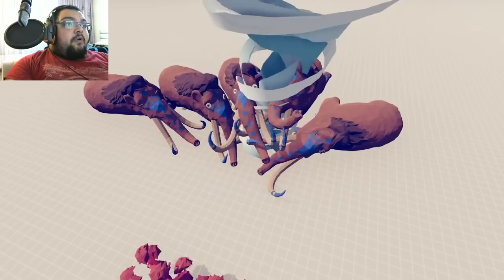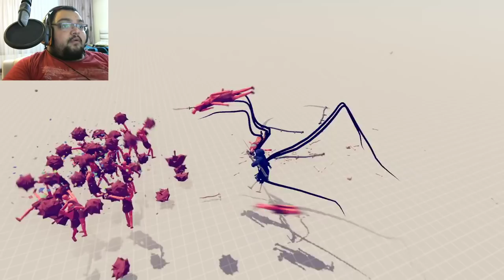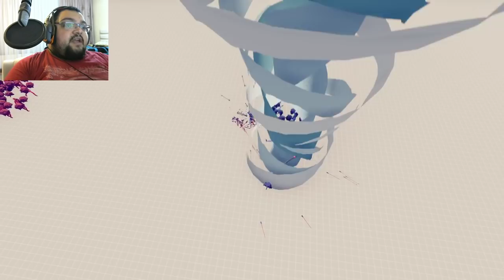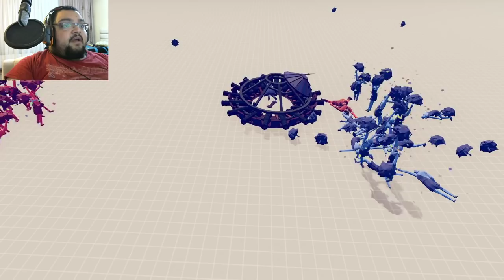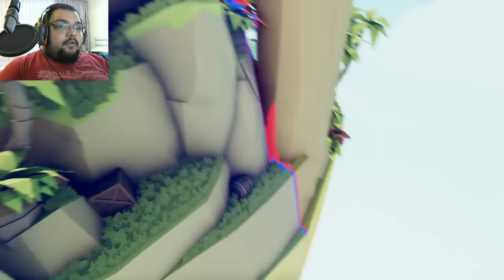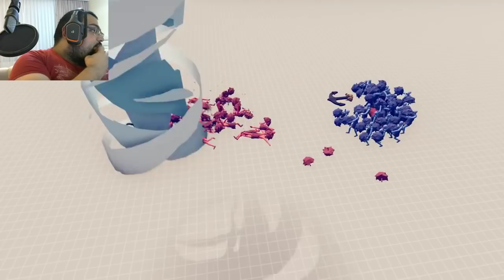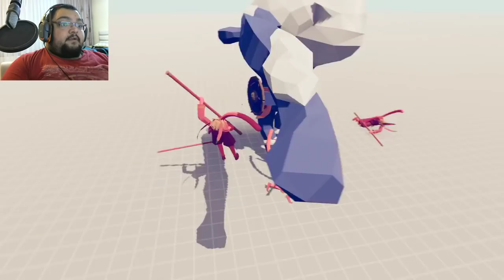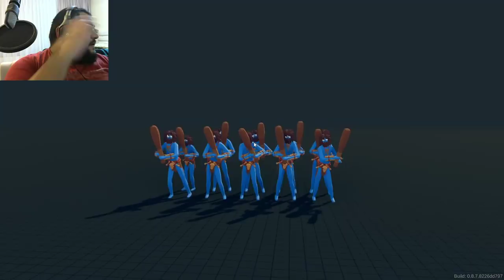Totally Accurate Battle Simulator Türkçe Bölüm 6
Totally Accurate Battle Simulator Türkçe Full Sürüm Oynanış Videosu İle Karşınızdayım Babuşlar. Totally Accurate Battle Simulator Eğlenceli Bir Savaş Yapma Simulatörü , Bir Çok Birimi Birbiriyle Çarpıştırdığımız Bu Yapımda , Eğlenceli Vakit Geçirmenizi Dilerim. Keyifli Seyirler Babuşlar.

Özel Açıklama